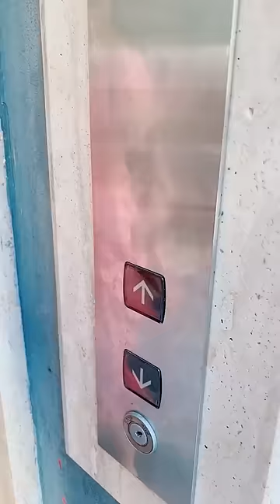芋頭妄想用手工拖鞋取代包租婆的祖傳拖鞋？ 包租婆拖鞋的威力驟減啊！